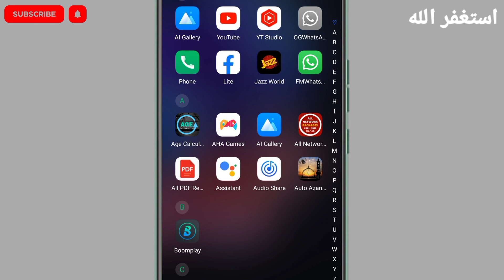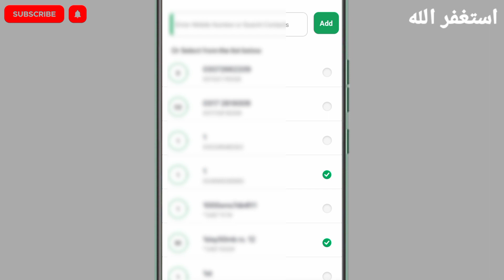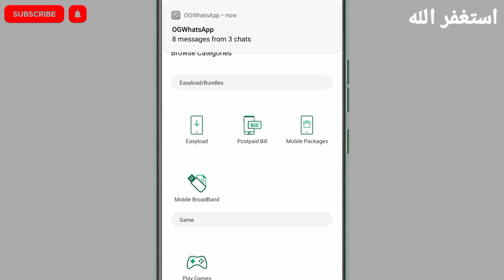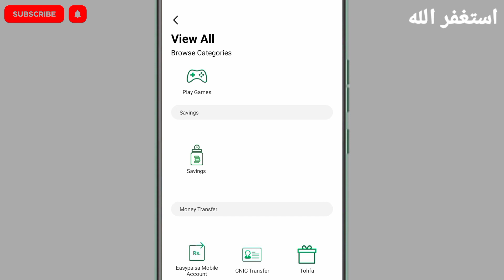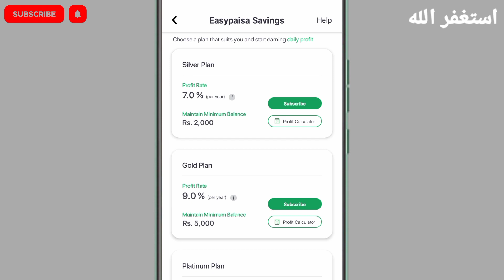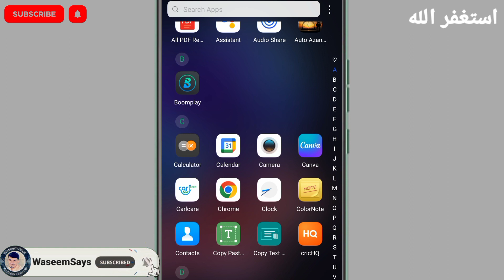Easypaisa App Sy paise kaise kamaye | Earn money from easypaisa app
earn money from easypaisa app